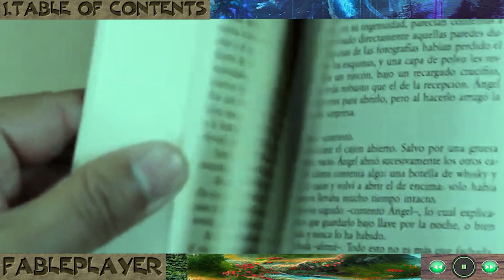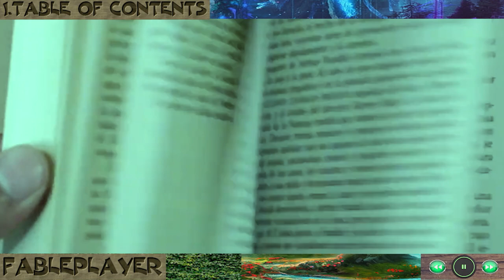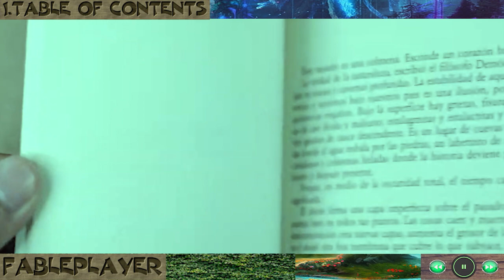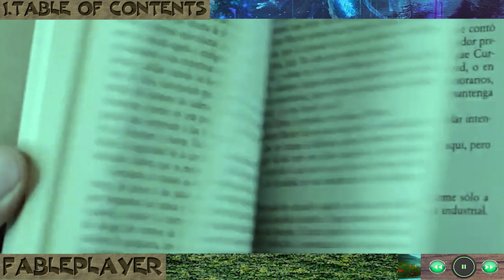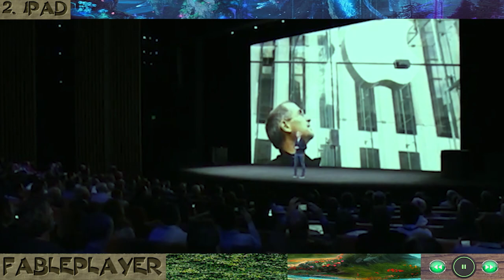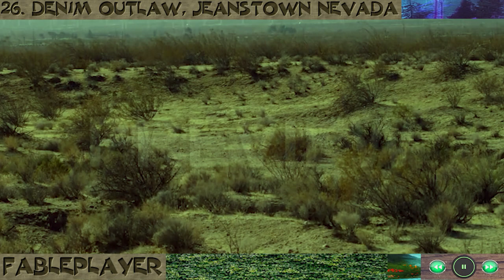FABLEMUSIC: BERRYBOY'S STORYTIME (FULL ALBUM)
TIMESTAMPS:
0:00 - Table of Contents
4:00 - iPad
8:05 - ok now draw her giving birth
11:04 - Evil Swamplands Nursing Home
14:30 - The Story Of The Very Greedy Rabbit
19:26 - im not starting this shit until it looks like a square to me
22:46 - JOEY CHESTNUT
25:15 - how value is derived in a post-industrial petit bourgeois society (the gnome song)
28:08 - RESIDENTIAL LEASE AGREEMENT (LEGALLY BINDING)
30:49 - The Sex Havers Baking Show
34:15 - GRETA THUNEBERG
37:10 - happy birthday micheal!
39:44 - Pussy Gun (Advanced Biometric Lock Technology)
42:23 - Arranged Marriage
47:03 - IDK
50:25 - The Unfortunate Fate Of The Foolish King Slimas
53:23 - National Geographic: Moleman Puberty
56:22 - Extraterrestrial Exterminator!
59:41 - THE DRUGS ARE WINNING
1:05:41 - DOLPHIN ACID SUICIDE RETREAT
1:07:26 - Glozorth VS Extraterrestrial Exterminator
1:10:26 - WALRUS BLUBBER
1:12:03 - THIRTY DAYS TRAPPED AT SEA
1:28:49 - ZACHARY
1:33:01 - IDJ
1:35:53 - Denim Outlaw, Jeanstown Nevada
1:40:54 - Tallest Skyscraper In The Universe
1:47:51 - Egregious Tinder Date
1:51:18 - SEX HAVERS BLUES
1:55:12 - William Henry Harrison: An Autobiography
2:01:07 - Abortion (Arranged For String Quintet)